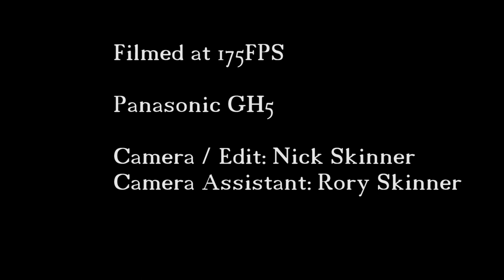Panasonic GH5 Slow Motion - incredible water balloon shots 180FPs test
Just how good is the Panasonic GH5 Slow Motion?
For these shots I used a high shutter speed - around 3,000 - and used a Syrp variable ND filter to deal with the bright light. The camera was fitted with the new 12-35mm lens. The GH5 variable frame rate VFR) was set to 175 - seven times the 25fps standard I use.
I placed (so far as I could) the balloon between the Lumix GH5 and the sun to get the light going through the water droplets and picking them out.
The light was so bright (Cardiff in April - you know how it is?!) that even with a tea towel over my head I struggled with both the LCD screen and the Atmos Shogun monitor. So I used the viewfinder - which is never ideal. I need a better solution! Suggestions?
Still - I think the GH5 Slow Motion worked pretty well!
Thanks to YouTube music library for the music.